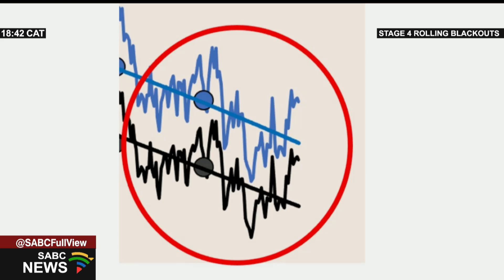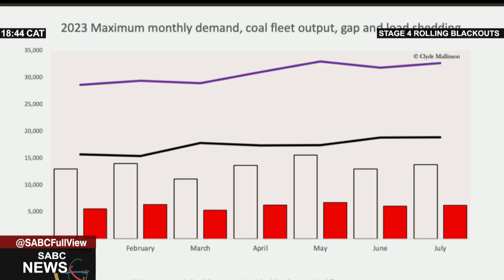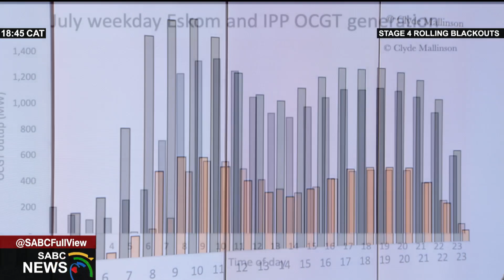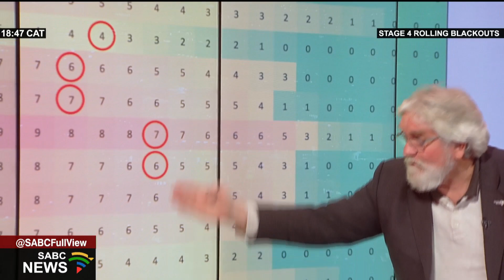Possibility of ending load shedding by December: Clyde Mallinson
Confidence is flagging for power cuts to end by December - following alarm bells rung by Electricity Minister Kgosientsho Ramokgopa. The minister is worried about production at the Koeberg Power station and about Eskom's generation capacity in general. He is confident however of lower levels of load shedding. What's the big picture here and what factors will signal sustainably lower levels of load shedding or indeed power cuts altogether in the current environment? Virtual Energy and Power Director, Clyde Mallinson joins us for more.